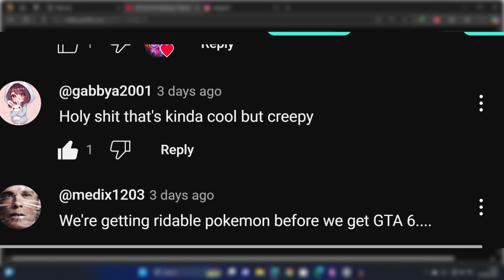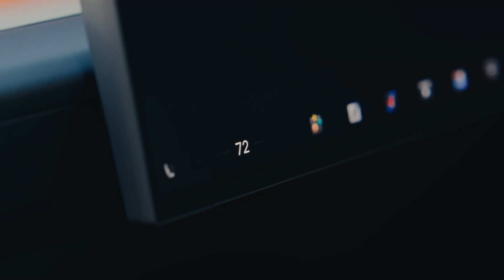This is How Kawasaki is Copying Tesla With the First Hydrogen Powered Robot Horse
Is Kawasaki Copying Tesla’s Hype Strategy With This Robot Horse?